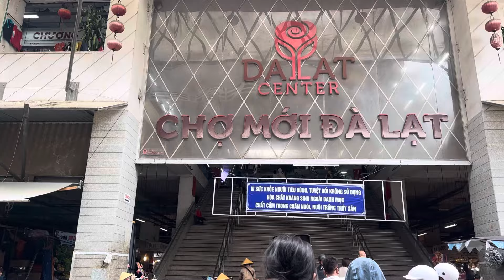Tuấn Nguyễn, Dì Xuân ghé chợ Đà Lạt mua thực phẩm, cười xoáy hàm